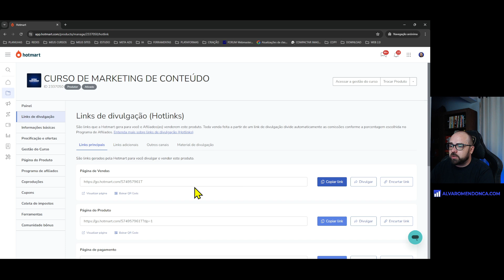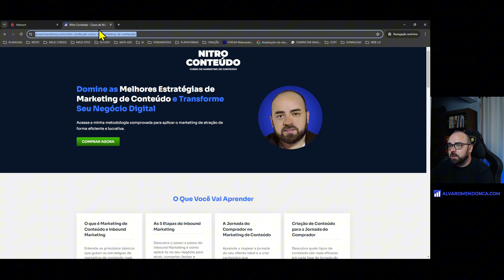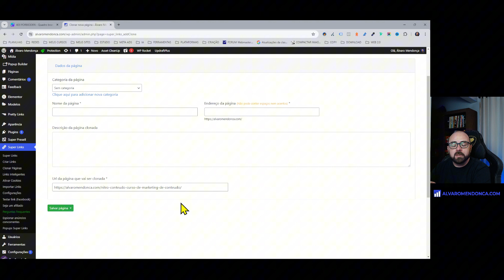Erro 403 Forbidden no Super Links? Veja como resolver isso rapidamente!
Ao adquirir o Super Links ou Super Presell pelo meu link, vou te presentear com um Bônus Exclusivo (Super Pack com mais de 5000 palavras para negativar no Google Ads).

Descrição do vídeo:
Descubra como resolver o erro 403 forbidden que pode ocorrer em algumas páginas clonadas com o plugin Super Links

► CONECTE-SE COMIGO

*Faça parte do meu canal no Telegram - Baixe arquivos grátis e não perca nenhum conteúdo:*